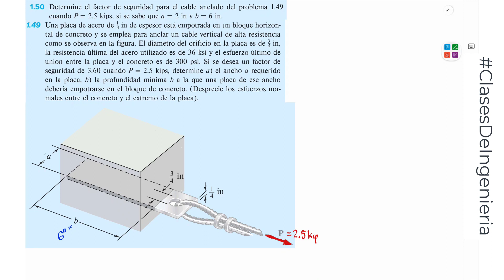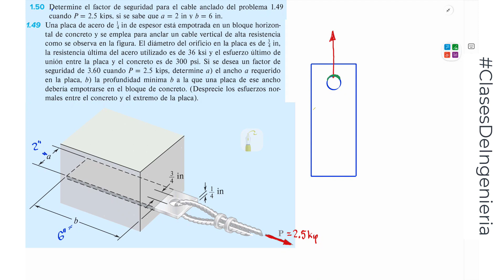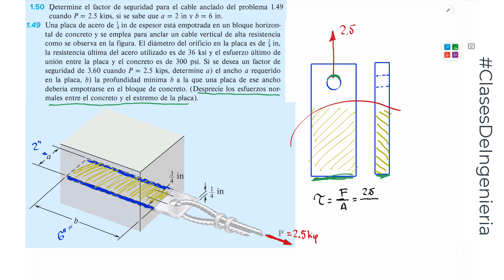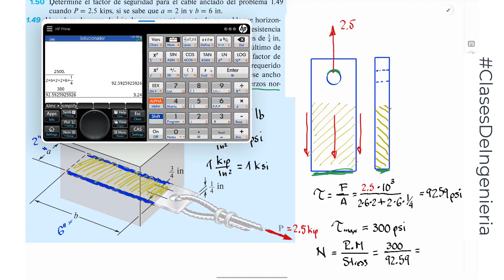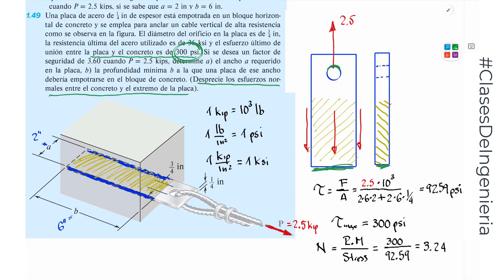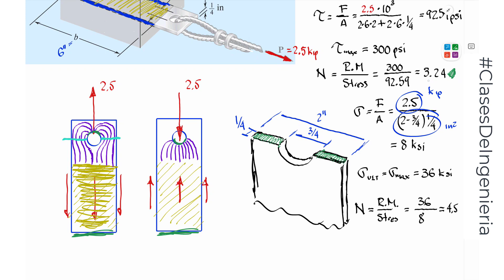Resistencia - Ejercicio 1.50 Beer & Jhonston 7ma Edición - Mecánica de materiales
1.50 Determine el factor de seguridad para el cable anclado del problema 1.49 cuando P = 2.5 kips, si se sabe que a = 2 in y b = 6 in.

*CAP 1 - Concepto de esfuerzo*

TEMA: Concepto de esfuerzo
MATERIA: Resistencia de Materiales I
LIBRO: Mecánica de Materiales, Beer, Jhonston, DeWolf & Mazurek. 7 Ed

*EJERCICIO RESUELTOS:*

- Diseño para carga y resistencia